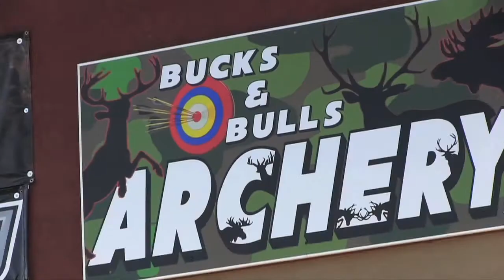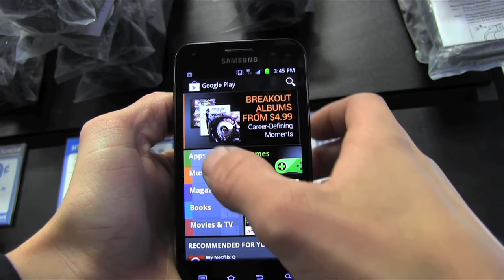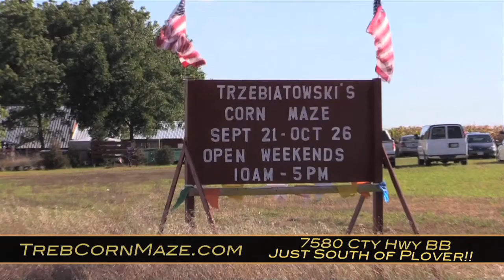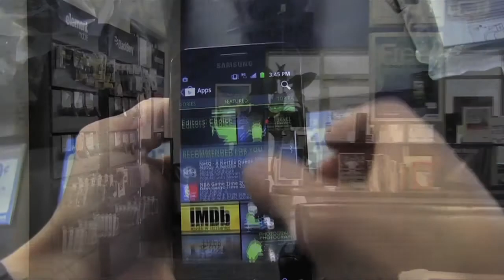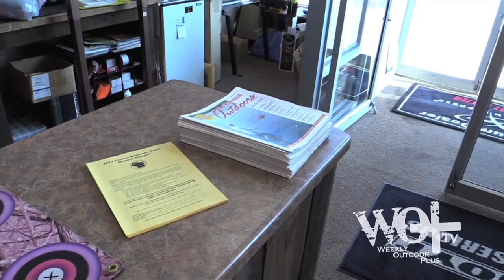Weekly Outdoor Plus+ Episode 39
Episode 39 includes some trail cam and crossbow talk along with a great lesson from Jase.  Then Seth passes up his first buck of the year!

Weekly Outdoor Plus presented by Bucks and Bulls Archery in Stevens Point, Wisconsin.  Set in Central WI we give you tips, tricks, and guide you through the world of archery!  + Plus many other outdoor adventures we value in sharing with you each week +

And if your in the Fox 55 WFXS Wausau viewing area make sure you watch the show every Sunday morning at 10:30!